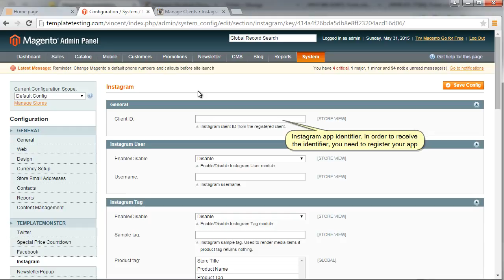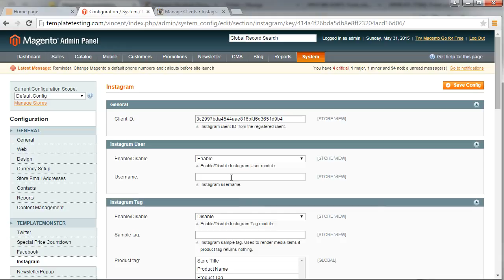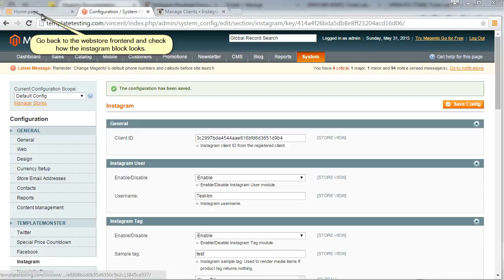Magento. How To Manage "Instagram Module" Extension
The following video tutorial will show you how to manage Instagram module in Magento templates.